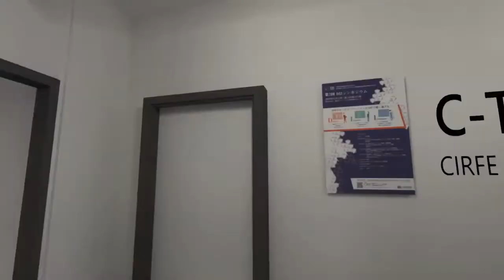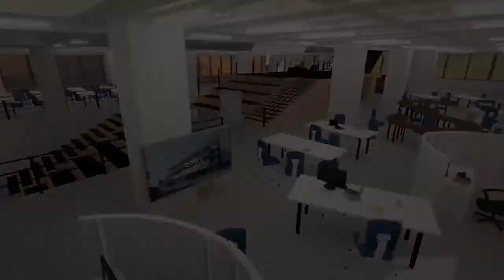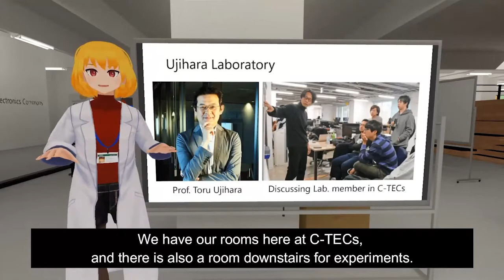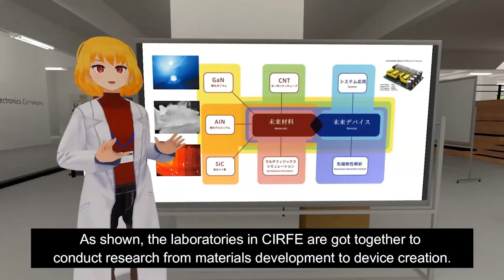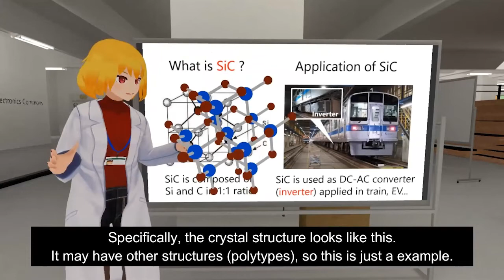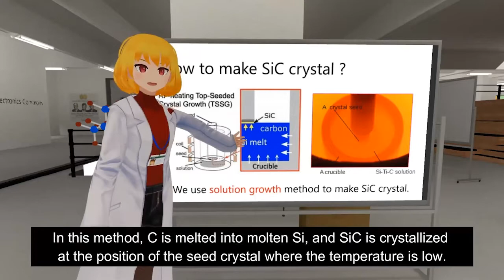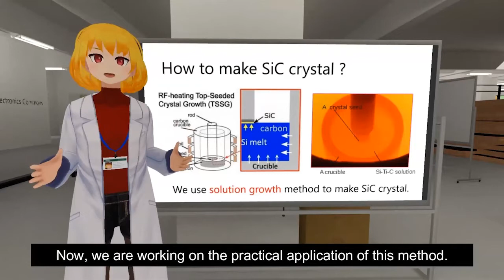Virtual Lab Tour at Nagoya University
Avatar "KonKon" introduces the laboratories in the C-TECs of Nagoya University as the Virtual Lab Tour Session of the 2021 SSHP Online University Visit - Nagoya University.